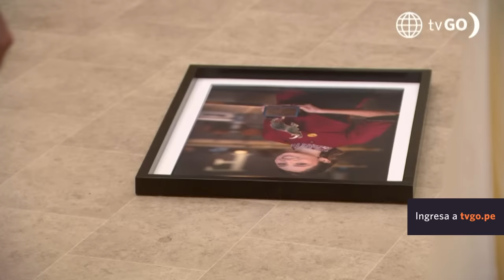Al Fondo hay Sitio 10: Se le cae la máscara a Diego (Capítulo n° 371)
¡DOLOR! 😱 Peter emocionado le pide la mano a "Pía" sin sospechar que se le caería la careta a Diego, la decepción fue tanta que el mayordomo se desplomo y Francesca toma una radical decisión.